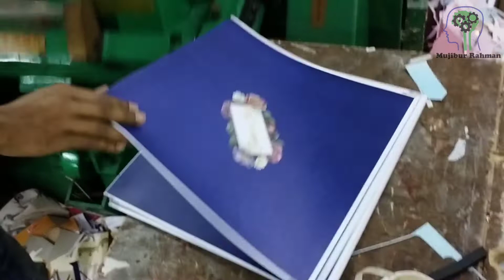How wedding cards are cut || বিয়ের কার্ড কাটা নিয়ম।